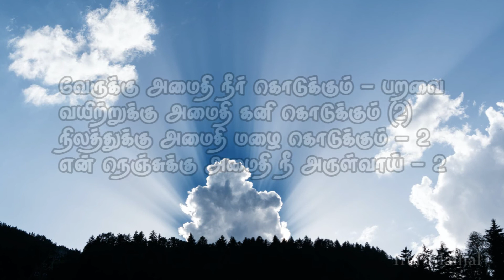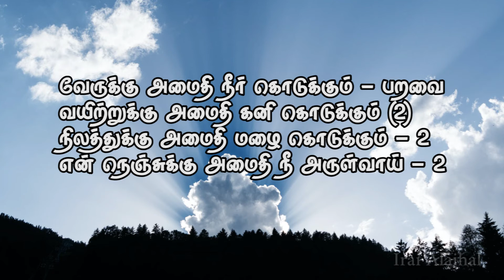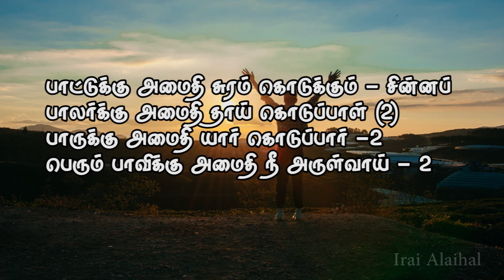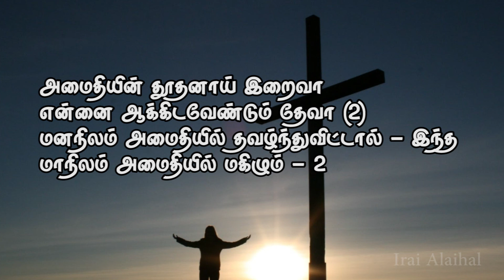0588 Amaithiyin thoothanai | அமைதியின் தூதனாய் | Thiyana Paadal | இறை அலைகள் | Christian Devotional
அமைதியின் தூதனாய் இறைவா
என்னை ஆக்கிட வேண்டும் தேவா (2)
மனநிலம் அமைதியில் தவழ்ந்துவிட்டால்
இந்த மாநிலம் அமைதியில் மகிழும் – 2

வேருக்கு அமைதி நீர் கொடுக்கும் - பறவை
வயிற்றுக்கு அமைதி கனி கொடுக்கும் (2)
நிலத்துக்கு அமைதி மழை கொடுக்கும் - 2
என் நெஞ்சுக்கு அமைதி நீ அருள்வாய் - 2

பாட்டுக்கு அமைதி சுரம் கொடுக்கும் - சின்னப்
பாலர்க்கு அமைதி தாய் கொடுப்பாள் (2)
பாருக்கு அமைதி யார் கொடுப்பார் - 2
பெரும் பாவிக்கு அமைதி நீ அருள்வாய் - 2